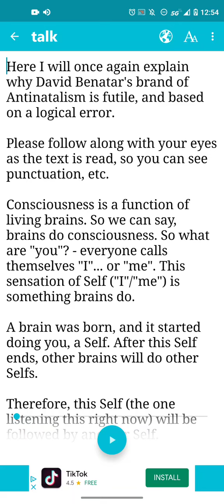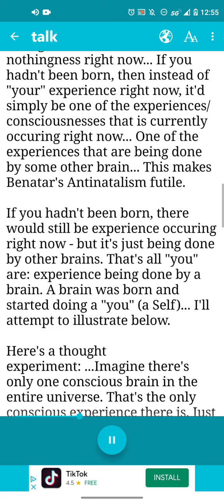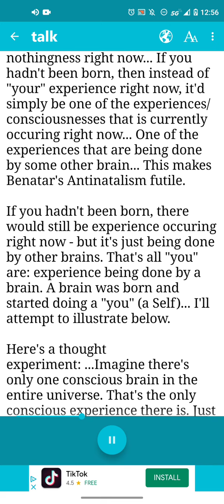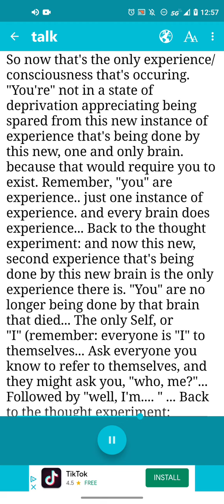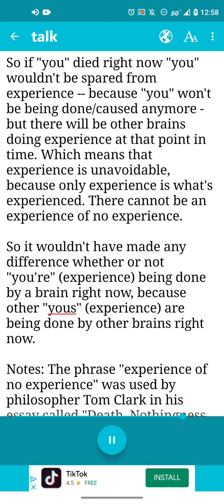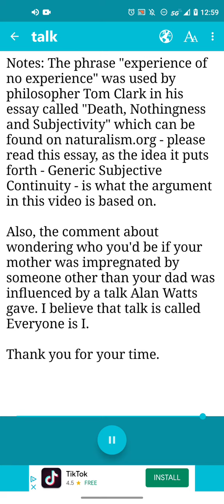Not Being Born Makes No Difference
You can find conversations and debates with David Benatar on antinatalism on these channels:

Text from this video:

 Here I will explain why David Benatar's brand of Antinatalism is futile, and based on a logical error.

Consciousness is a function of living brains. So we can say, brains do consciousness. So what are "you"? - everyone calls themselves "I"... or "me". This sensation of Self ("I"/"me") is something brains do.

A brain was born, and it started doing you, a Self. After this Self ends, other brains will do other Selfs.

Therefore, this Self (the one listening this right now) will be followed by another Self.

...When we were kids, most of us asked ourselves the question, "What if my mom got pregnant to a different man besides my dad... Who would I be then?"... So we instinctively knew as children, that if "I" wasn't born, then some other "I" would have been born instead...

But let's take this thinking a bit further.

There are only the experiences/consciousnesses that are being done by living brains right now on Earth, and wherever else in the universe that brains may be, or perhaps some other organ that also does consciousness/experience... There are no black voids that people come out of in order to "come into existence" from somewhere else, and we were not "resting in peace" before we existed. There was no "silent black void"... But, it appears to me that David Benatar imagines a state of non-existence that somehow allows the non-existent person or animal to enjoy a non-experience, or an experience of no experience ... But right now, there are only the experiences that there are - the ones being done by living brains (wherever brains may be). There are no "unborn children" currently in some sort of state of deprivation. ...Just as I alluded to when I mentioned the common childhood thought of "who would I have been if my mother never met my dad, but my dad was someone else? It isn't like you'd be sitting in a black void of nothingness right now... If you hadn't been born, then instead of "your" experience right now, it'd simply be one of the experiences/consciousnesses that is currently occuring right now... One of the experiences that are being done by some other brain... This makes Benatar's Antinatalism futile.

If you hadn't been born, there would still be experience occuring right now - but it's just being done by other brains. That's all "you" are: experience being done by a brain. A brain was born and started doing a "you" (a Self)... I'll attempt to illustrate below.

Here's a thought experiment: ...Imagine there's only one conscious brain in the entire universe. That's the only conscious experience there is. Just that one experience. And it just happens to be you.

Now imagine you die... The brain that was doing the consciousness that's listening to this right now died. So there's no brain doing consciousness/experience anywhere. Period. So there's simply no experience occuring anywhere in the universe...
Hard to imagine isn't it? That's because there isn't anything to imagine... no "black void of nothingness", etc... Okay... back to the thought experiment: But then, after you ended... a few years later (or longer, perhaps millions of years later) a completely different and new brain comes to exist somewhere else (maybe in some other galaxy?) out there in the universe.

So now that's the only experience/consciousness that's occuring. "You're" not in a state of deprivation appreciating being spared from this new (second) experience that's being done by this new brain. because that would require you to exist. Remember, "you" are experience... and every brain does experience... That second experience is the only experience there is. "You" are no longer being done by that brain that died... The only Self, or "I" (remember: everyone is "I" to themselves... Ask everyone you know to refer to themselves, and they might ask you, "who, me?"... Followed by "well, I'm. " ... Back to the thought experiment: There's only that new living brain and the consciousness/experience/"I" it's doing. You didn't go into that new brain - it's a simple matter of there being experience after the first experience ended... An "I" after the first "I"... So the second experience came after the first.

So if you died right now you wouldn't be spared from experience -- because you won't exist anymore - and there will be brains doing consciousness at that point in time. Which means that experience is unavoidable, because only experience is what's experienced ... You cannot have a non-experience.